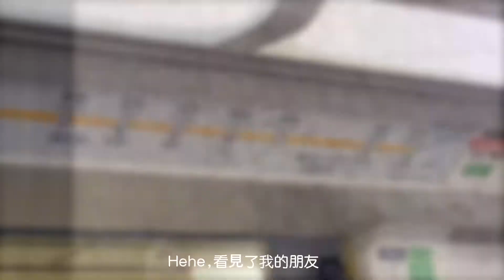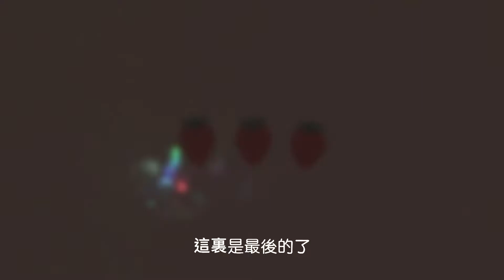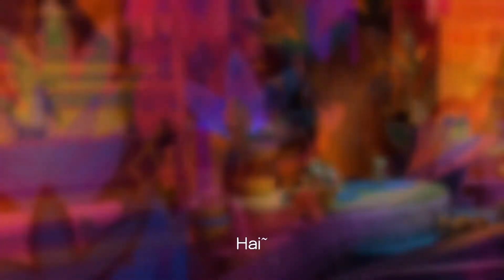Disneyland vlog🎡✨| 迪士尼 | vlog#5 |Kirra